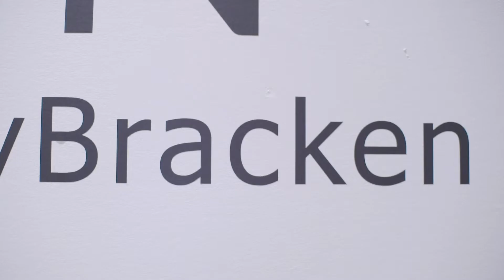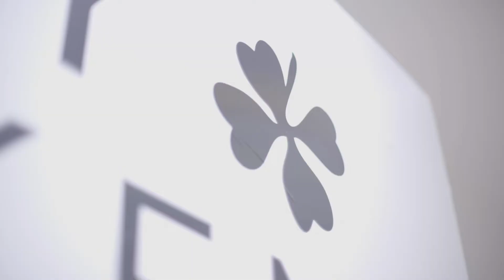Molly Bracken X Launch event - Fall Winter 2019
Clark Influence has recently been in charge of showcasing the new fall/winter collection of Molly Bracken to Montréal media and influencers.